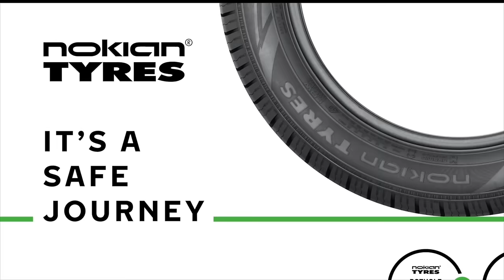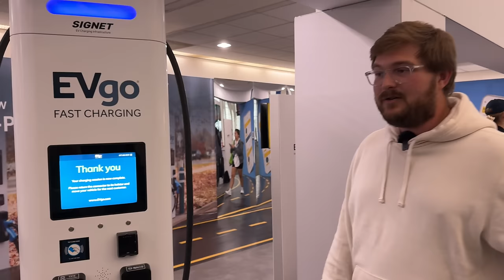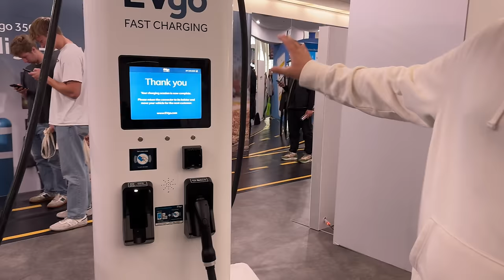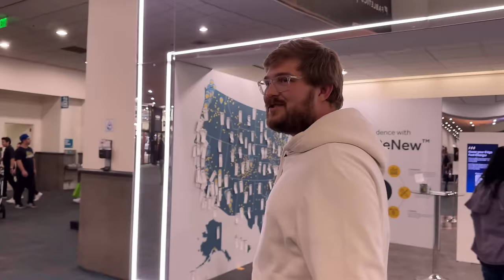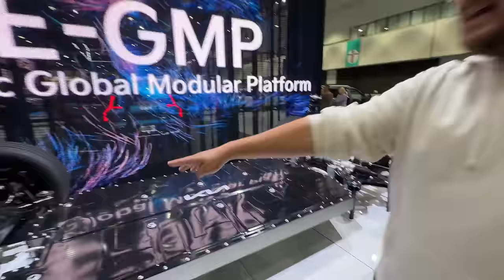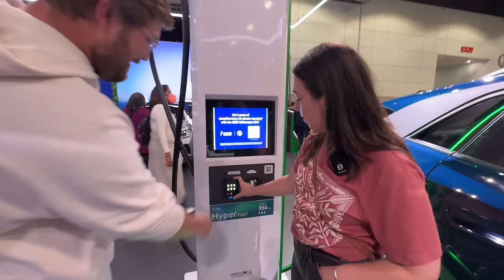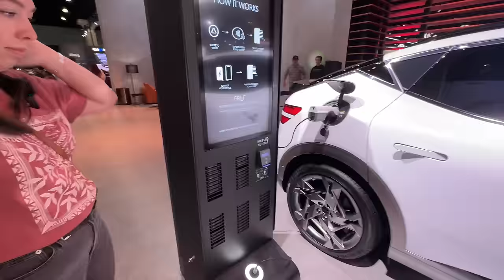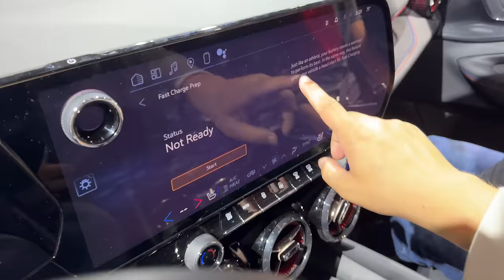I Take You On A Full Tour Of The 2023 Los Angeles Auto Show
Kyle, Jordan, and Francie are in Los Angeles and we share the entire show with you all! We stop at cars like the new Lucid Gravity, IONIQ 5N, Kia EV9, Mustang Mach-E Rally, and so much more.

[CHAPTERS]
00:00:00:00 - Intro
00:01:41:00 - West Hall
00:07:56:00 - Lucid
00:17:58:00 - Ford
00:28:30:00 - Kia
00:34:55:00 - Hyundai
00:39:00:00 - Toyota
00:46:50:00 - Nissan
00:51:30:00 - VW
00:56:30:00 - Lexus
00:57:49:00 - Genesis
01:03:55:00 - MORE Hyundai
01:08:58:00 - Motocompacto
01:12:00:00 - Overlanding Expo
01:15:40:00 - Subaru
01:17:55:00 - Honda
01:19:45:00 - Acura
01:22:56:00 - GM
01:36:55:00 - Who's Missing?
01:39:00:00 - Favorites
01:43:00:00 - Armored Tesla
01:48:26:00 - Conclusion

- Nokian Tyre: To find the solution to your tire needs go